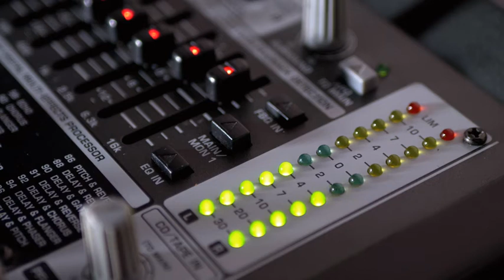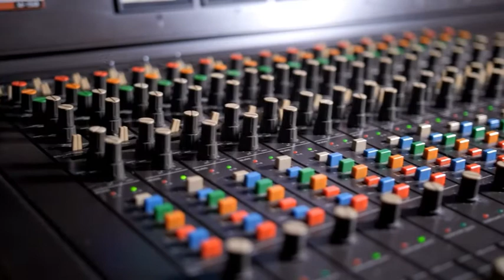L'étoile et la lune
Chant : Natalia Suvorina      Saint-Pétersbourg (Russie)
Paroles : Isabelle Gabel     Bas-Rhin (France)
2020

Paroles:
Quand la chance t'abandonne ne tombe pas en pleurs
Ferme les yeux et rêve d’un monde meilleur
Quand ton destin se brise, fais confiance à ton coeur
Ferme les yeux et rêve d’ici et d’ailleurs
Et dans ce monde incertain, à nous de trouver notre propre chemin
REFRAIN :
C’est toi l’étoile, c’est toi la lune , qui éclaires toutes mes nuits
Qui guides mes envies , et mes peurs sombrent dans l’oubli
Et dans mes pas l’espoir résonne , comme une mélodie
Le début d’une nouvelle vie , de petits riens, de grands défis
Et le ciel s’illumine , l'étoile et la lune m’appellent encore .

Quand t’as perdu le sourire, et même l’envie d’aimer
Change le cours de ton histoire, reprends ta liberté
Quand ton avenir se dessine, n’oublie pas d’espérer
Change le cours de ton histoire, sans jamais t’arrêter
Et face à l’éternité, à nous de croire encore et toujours plus fort
REFRAIN 2 :
Le début d’une nouvelle vie , de grands défis , de grands défis